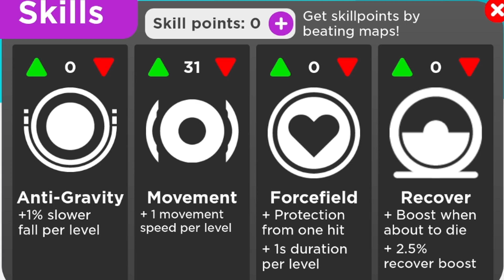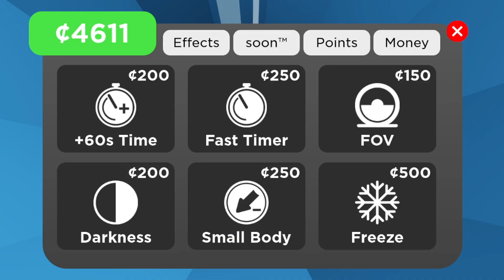МЫ СТАЛИ ДЕТЬМИ, А ЛАНА ПОСТАРЕЛА В ТАВЕРЕ!